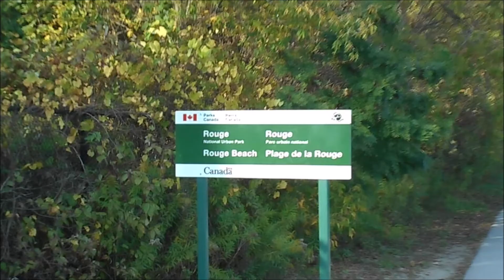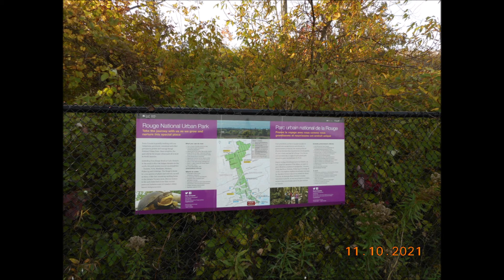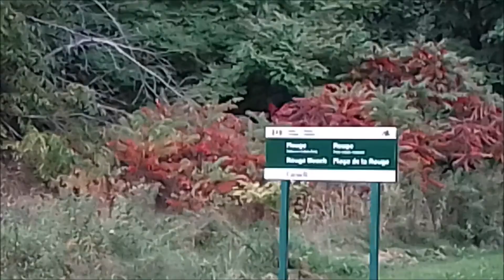Waterfront Trial, Rouge Beach and Rouge National Urban Park - Toronto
This video shows the rouge beach waterfront trial, rouge beach and rouge national urban park. This video was shot on Thanks Giving Day  (Oct. 11, 2021). The scene here is more natural and lacks human's making. This is not a very big scene, but some big figures like to take holidays here, such as： Canoeing，fishing, walking, etc.. The Go train is not a bad choice to get to here. If you drive, you cannot see the tree woods along the trial.